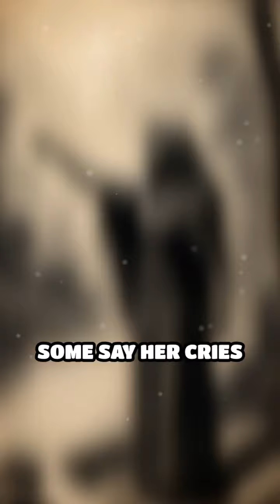The Haunting of La Llorona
Discover the tragic tale of La Llorona, a spirit of sorrow and vengeance. Dive into this chilling urban legend filled with love, loss, and haunting cries.